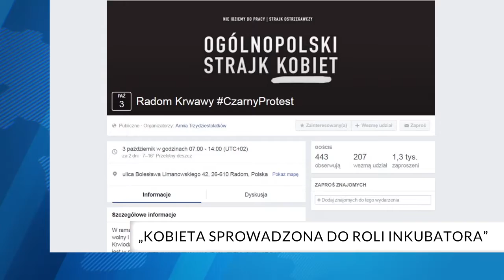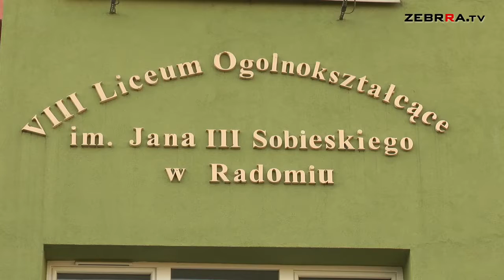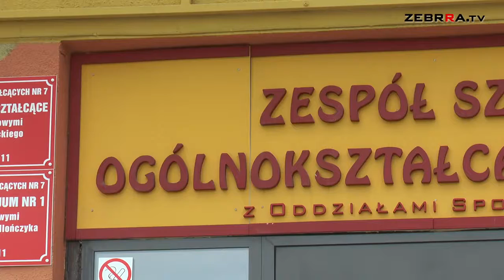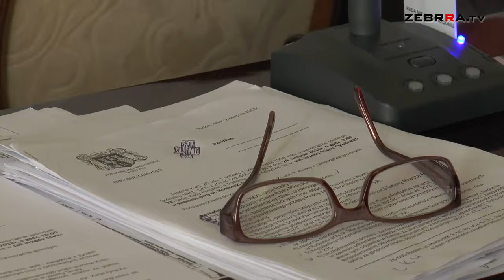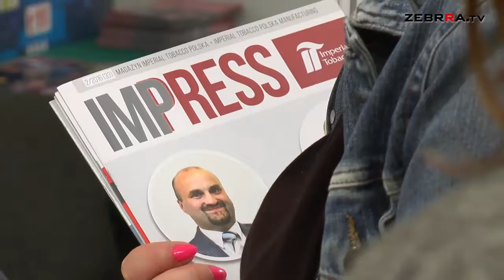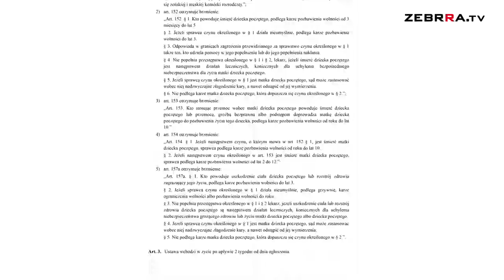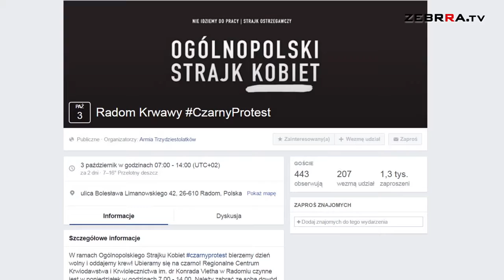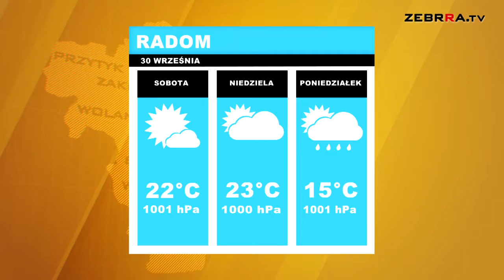2016.09.30 Dziennik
Zapraszamy na piątkowy DZIENNIK! W tym wydaniu mówimy m.in. o możliwej likwidacji dwóch liceów oraz o tym, czy będą zwolnienia w Domach Pomocy Społecznej. W dzienniku także o piątkowych Targach Pracy i Czarnym Proteście w Radomiu, który odbędzie się w najbliższy poniedziałek. Jak w każdy piątek polecimy też ciekawą weekendową lekturę.